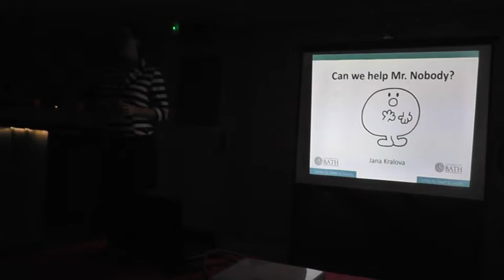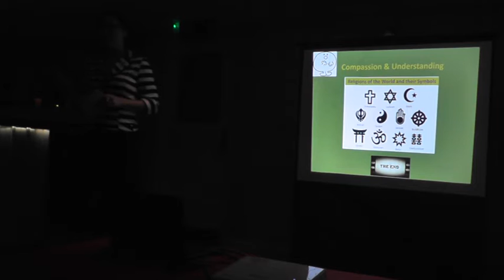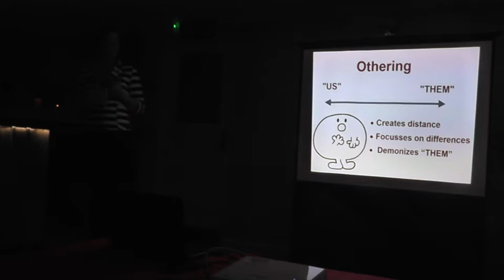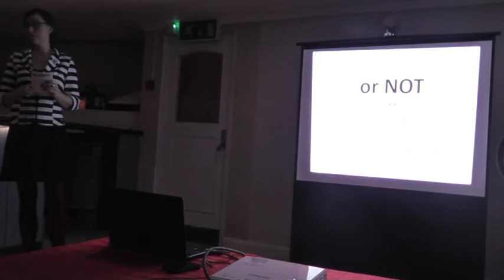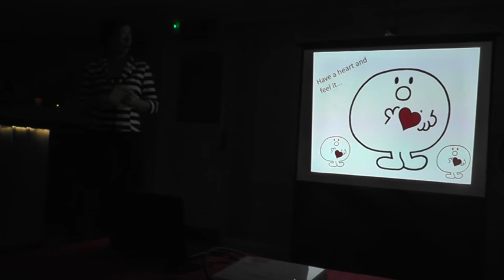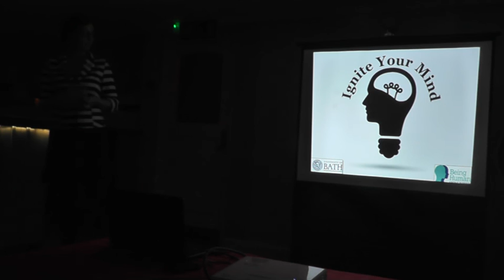Jana Kralova - Can we help Mr Nobody?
He was "somebody who sort of was, but wasn't".
Using one of Roger Hargreave’s Mr. Man books I will explore the way some individuals or groups of people are treated by others as if they are less than humans. How does it happen and how can we prevent it?